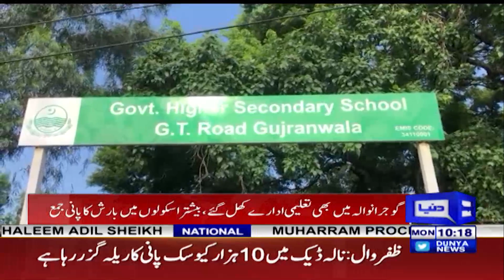Taleemi Idaron Mein Barish Ka Pani Jama | Dunya News